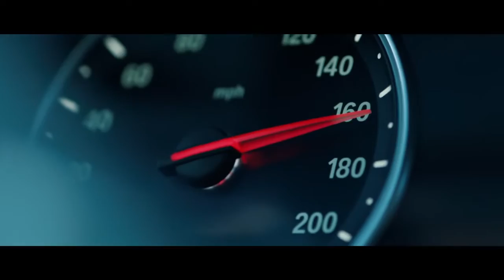JOYRIDE Tundra | Body Party (Oshi Remix)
This is my favorite video that I've made and hope you enjoy it.